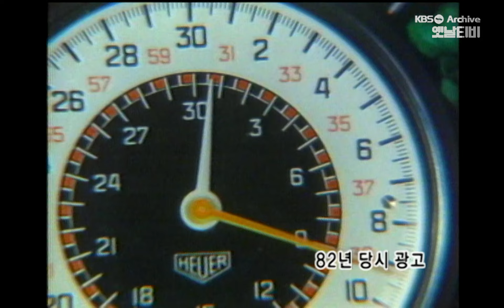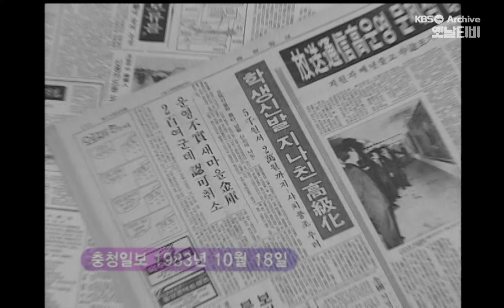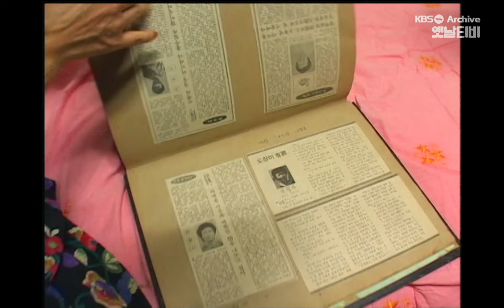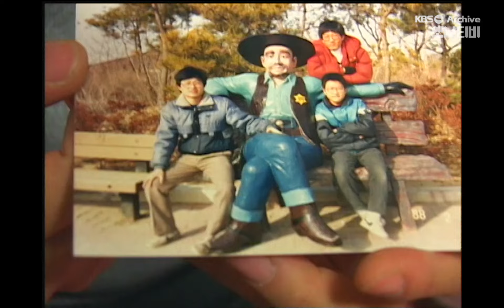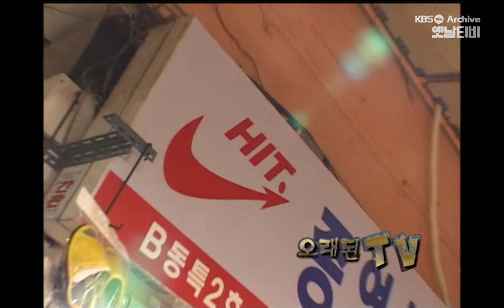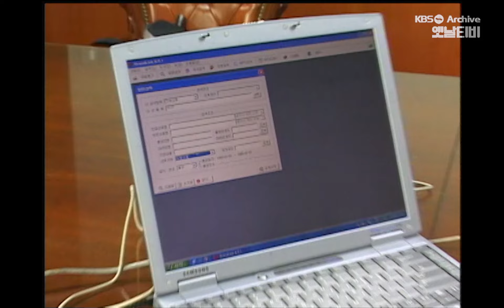[오래된TV] 누가 나이스를 신었는가 | 20051114 KBS방송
▶극본 : 한윤희
▶연출 : 김완진, 심춘화, 연규완
▶출연자 : 표인봉, 임원희, 김상현, 김연수, 박광현, 조휘건, 강선호, 표영호 등

80년대, 국내 신발산업史의 전설의 주인공, “나이스”
위조지칭 일반명사 “나이스”
▶ 복고풍 영화에는 어김없이 등장하는 이름, 나이스
영화, 품행제로 中 대사, “ 어, 너 신발 샀네? 근데 나이스네? ”
살인의 추억 中 대사, “나이키가 아니구 나이스구만”

▶ 나이키로 채우지 못한 가슴, 나이스로 채우리!
쌀 한가미값의 나이키 운동화, 동네에는 신발도둑이 극성을 부리고-
나이키가 안된다면 어떻게 나이스라도 안될까???

▶ 당시에 돈좀 벌었다는 청계천, 동대문 상인들의 생생한 증언 !
“그때 나이스 잘~ 나갔지~”

그러나, 나이스의 인기 뒤에는 유명 브랜드사의 마케팅 전략이 숨어있었다!
▶ 모 변리사의 생생한 증언 , “짝퉁이 시중에 나돌면 오히려 오리지널 브랜드의
홍보효과가 발생하죠”

▶ B모 회사는 일부러 유령회사를 세우고,
짝퉁단속기사를 신문에 퍼뜨리기도 했다는데...
▶ 계산된 마케팅 전략, 덕분에 나이스의 인기는 고공행진을 달렸다?!

386 세대들이 기억하는 그때 그시절 나이스의 훈훈함
▶ 진주 봉곡초등학교의 박준환 어린이, 20여년이 지난 지금, 그때를 추억한다 ~
▶ 30대 아저씨들의 수다, “ 야! 니가 내 운동화 뺏어갔었지!!”
▶ “웰컴 투 동막골”의 박광현 감독, “빨아서 널어뒀더니 삽시간에 없어져 버렸더라구...”

새롭게 부활하는 패러디 문화
▶ 짝퉁임을 쉬쉬하던 예전이 아니다, 이제는 대놓고 패러디 한다~
▶ 인터넷에서 인기 급상승중! 파마, 다마, 치마 등 웃지못할 브랜드 열풍
▶ 맹목적인 브랜드 열광에 일침을 가하는, 통쾌한 패러디 브랜드 이야기~